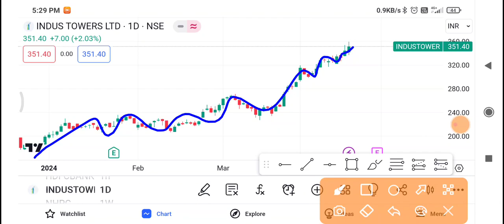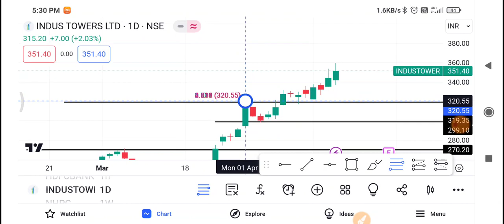Indus Tower Share Latest News | Indus Tower Share News Today | Indus Tower Share Price Today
Topics Discussed In This Video :-)
1-) Indus Tower Share
2-) Indus Tower share news today
3-) Indus Tower share latest news
4-) Indus Tower share price
5-) Indus Tower share analysis
6-) Indus Tower share price today